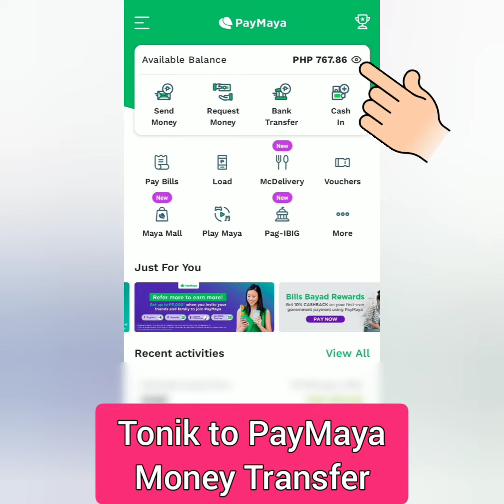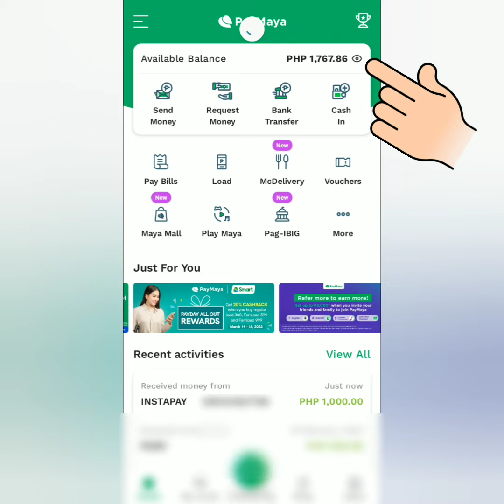Tonik to Maya Fund Transfer | How to send money from Tonik to PayMaya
Paano magpadala ng pera sa PayMaya (Now Maya) galing sa Tonik Digital Bank? 😊

TFOSAWN
TFOSAWN
TFOSAWN

My Invite Code is 5J8DL7QOL31Y

Kung gusto mong magkaroon ng PayMaya account na may free vouchers, idownload app at maaari mong gamitin ang invite code na ito:
👉 5J8DL7QOL31Y
👉 5J8DL7QOL31Y

👉Earn Free Crypto Cash channel or its content creator will NEVER contact you directly to ask for donations, deposits, personal details, or security details like password, pin code, or one-time password. Do not give any of those details to anyone! BEWARE OF POSERS AND SCAMMERS!